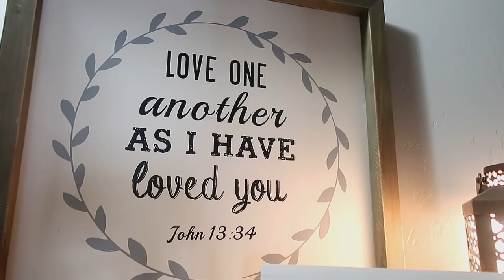Clean With Me / Blessing The Home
Today I'm bringing you some cleaning motivation to get you going on this Monday. Welcome To Motivational Monday!